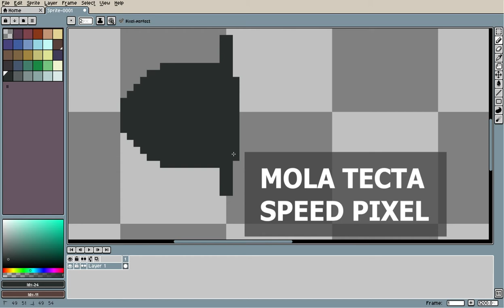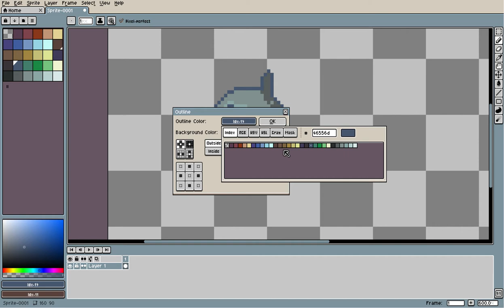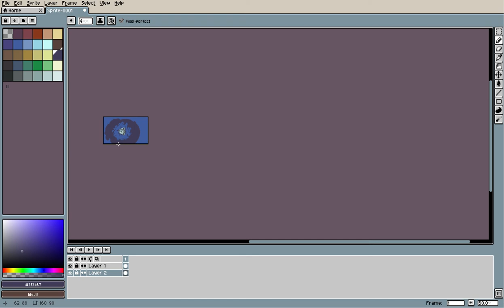Sunfish Pixel Art Time-Lapse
Meant this one to be Mola tecta, but honestly, it can be any ocean sunfish you want it to be. Choose your own Molidae adventure.  After seeing instant onion's sunfish I decided that mine needed updating so, here's my first attempt at that.  Didn't record any talking this time, just added music.
Music Credit
Water Of The Moon by MusicLFiles